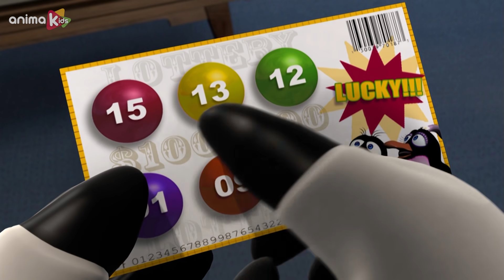Bernard Bear | Do a Jump! AND MORE | Cartoons for kids